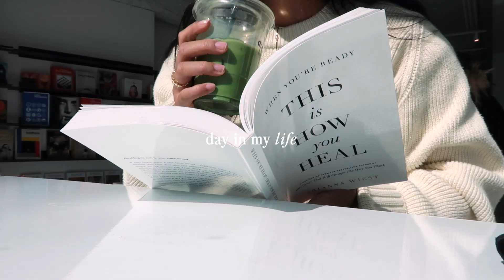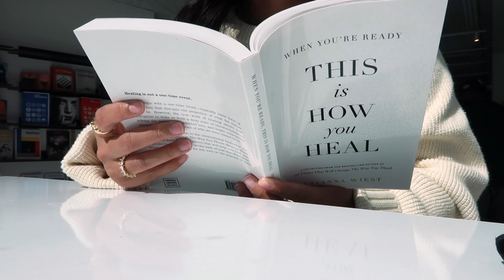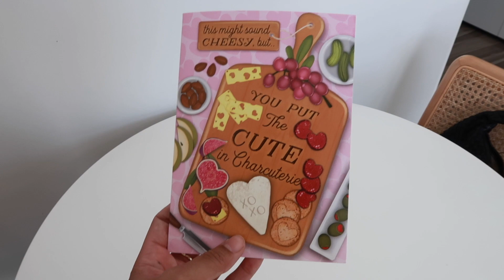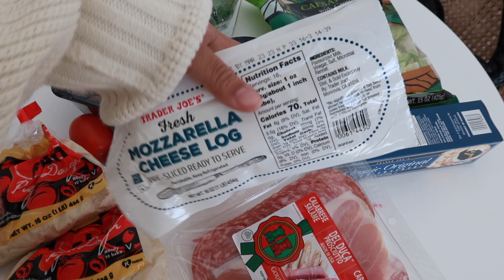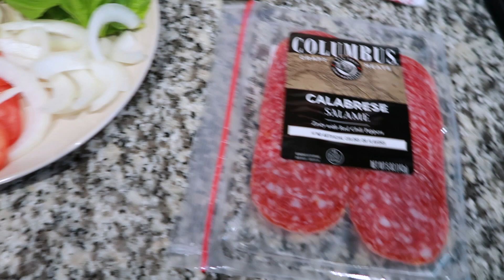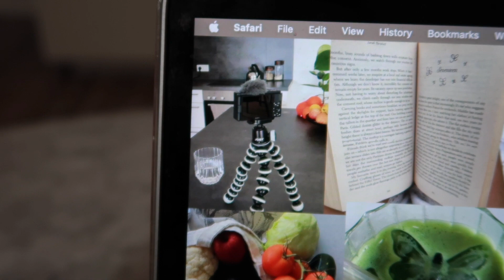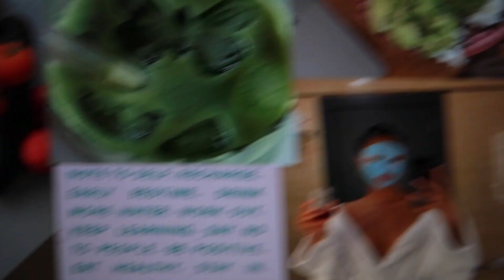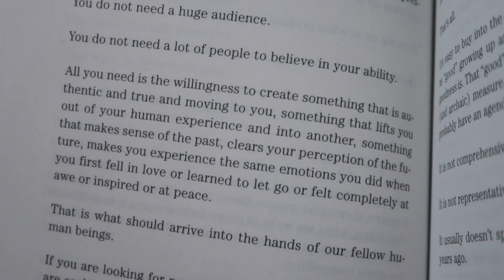VLOG: my 2023 goals, getting out of a funk, matcha date + valentine’s day festivities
hiiiii! I'm back! 💗

in todays vlog, I take you on a day in my life! I take myself on a matcha date, talk about getting out of the funk I was in, share my goals for 2023 + plan a date night at home for my boyfriend and I!

Simple Modern Water Bottle
Muji Pen
"When You're Ready, This Is How You Heal" Book